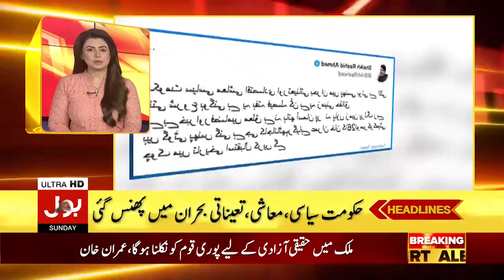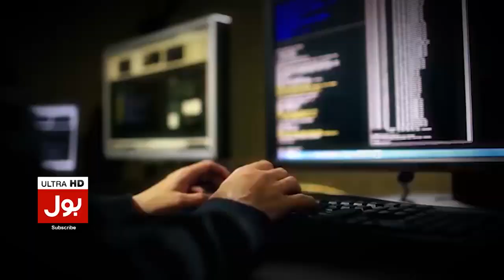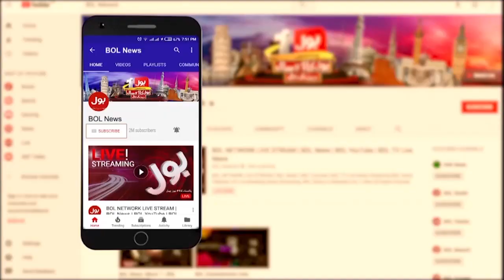Imran Khan Long March Attack Case | News Headlines at 7 PM | Accused Revealed Big Names